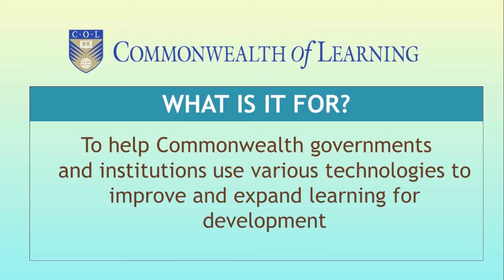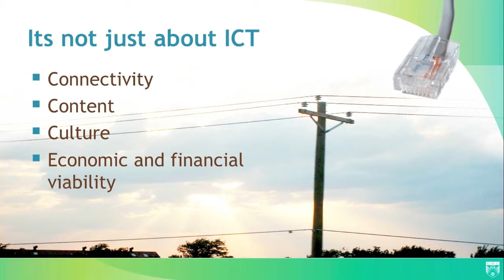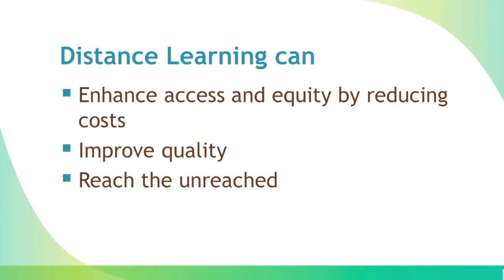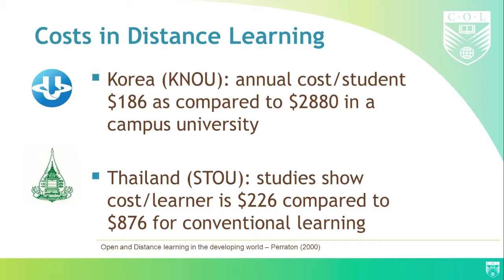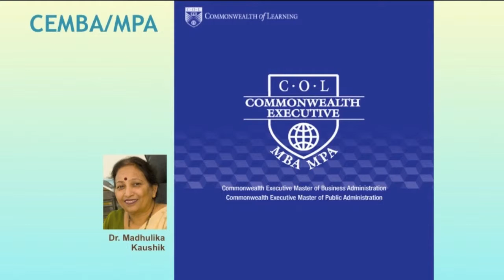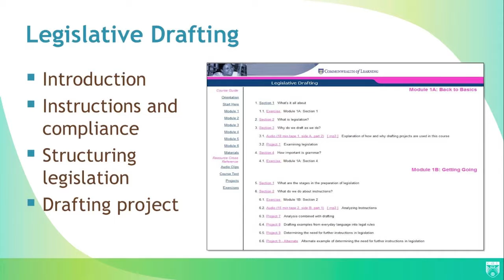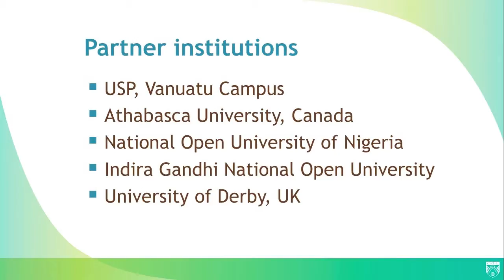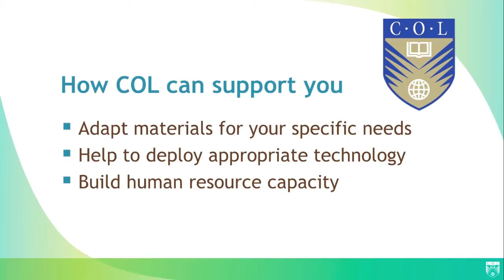Can ICT support human resource development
Professor Asha Kanwar, President and CEO of the Commonwealth of Learning, discusses "Can ICT support human resource development? drawing on our Common Wealth’’ for Public Administration in very small states: Governance and Development, London: 24 April, 2013.